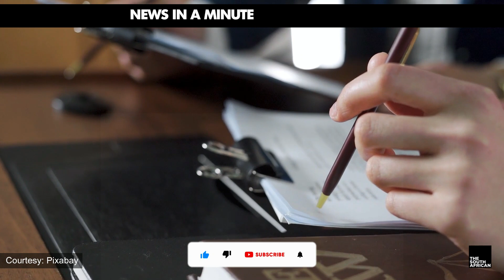Thabo Bester case: Ninth suspect’s identity to be revealed | NEWS IN A MINUTE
The ninth suspect nabbed in the Thabo Bester case is expected to appear before the Bloemfontein Magistrate’s Court on Tuesday, 13 June. He was arrested over the weekend for his alleged role in the convicted rapist’s escape from the Mangaung Correctional Centre (MCC).

VIDEOS: Pixabay